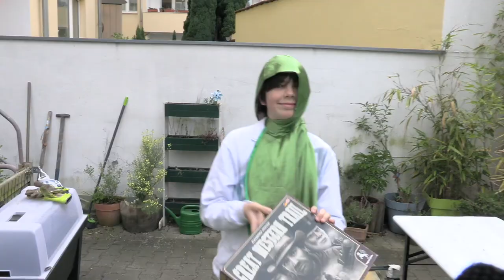Creating "We dont play any euro´s"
Behind the scenes look!
As we were creating this video with Ambie Valdés and all those other amazing people, we created this little scene by scene preview. I enjoyed watching us working on it, and thought you might like it as well.
I especially love what Bo did in it. He did not make the final version though.